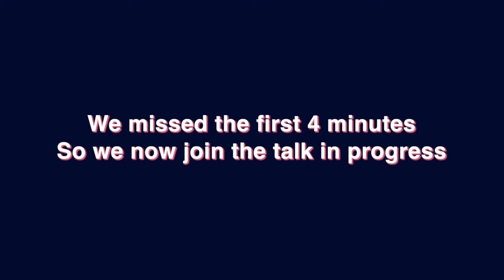A Parkinson's and Caregiving Story from Dave Iverson - UF 2024 Parkinson's Educational Symposium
Searching for Winter Stars: A Parkinson's and Caregiving Story

Dave Iverson- writer, documentary film producer/director, and retired broadcast journalist. Following his Parkinson’s diagnosis in 2004, he became a founding member of the Michael J. Fox Foundation’s Patient Council.

The Norman Fixel Institute for Neurological Diseases at UF Health believes that the best care and treatment for neurological disorders is personalized to the needs of each patient.

When patients visit the Fixel Institute, they can have appointments to not only see their neurologist but also receive physical therapy, occupational therapy, nutritional guidance and more – all in one central location.

Bringing all these specialties together makes the Fixel Institute the best place to take your loved one for care and treatment of Parkinson’s disease, dystonia, Tourette syndrome and tic disorders, ALS, MS, traumatic brain injury, Alzheimer’s disease and more.